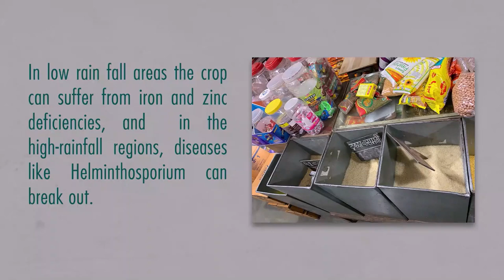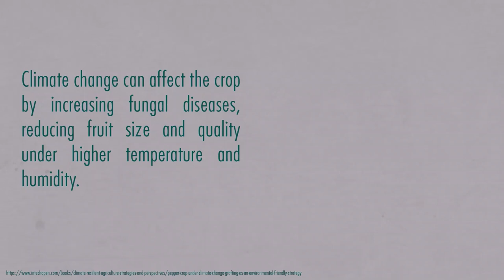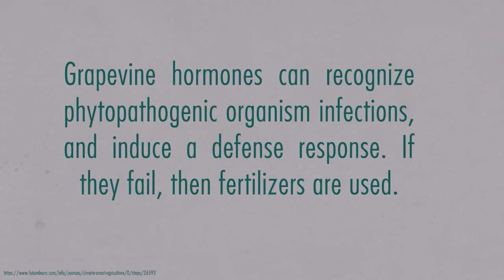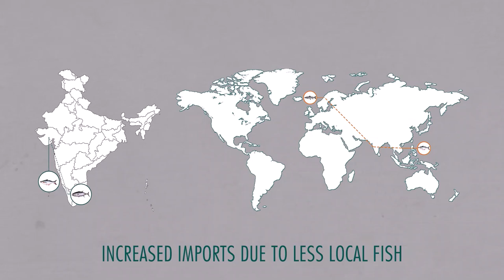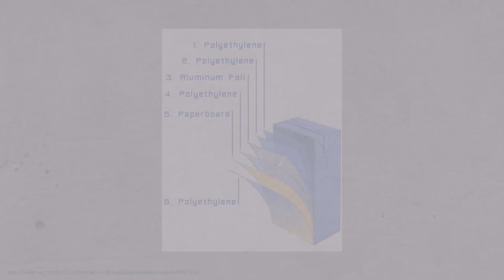The Story of Food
The project attempts to take a closer look at how food in Mumbai reaches a person’s
plate, as a lot of the food comes from outside the city. We studied three local
markets, of Versova, Thane and Saki Naka, to see where the food came from, as
well as a few larger stores where food is more processed and packaged, and often
came from longer distances, even across countries.